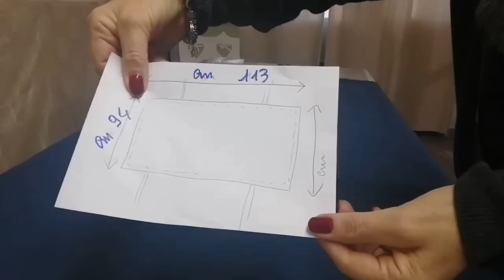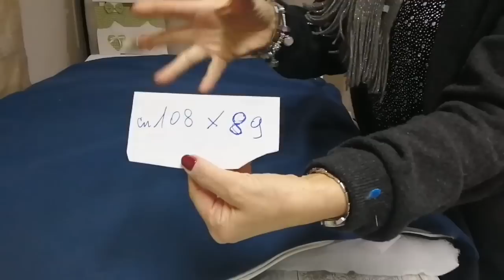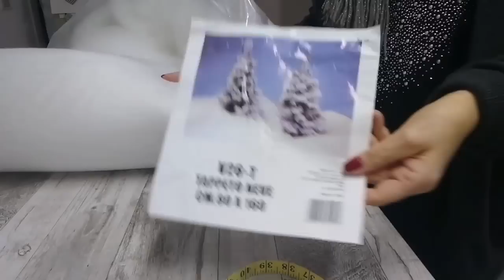Testiera letto imbottita fai da te e taglio stoffa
Ecco il link per acquistare le forbici monoforo che utilizzo: